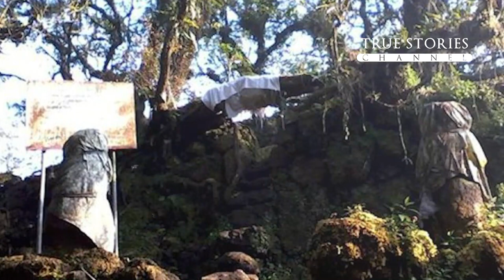Cerita Misteri Gunung Tampomas Sumedang yang Penuh Mistis dan Keramat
Kerajaan Sumedang Larang merupakan pecahan dari Kerajaan Sunda Pajajaran.

Kerajaan Sunda runtuh setelah diserang pasukan Kerajaan Banten yang dipimpin oleh Maulana Yusuf pada 1597.

Kerajaan Tembong Agung adalah cikal bakal Kerajaan Sumedang Larang. Kerajaan Tembong Agung didirikan oleh Prabu Guru Aji Putih.

Mulanya, kerajaan tersebut terletak di Citembong Girang Kecamatan Ganeas Sumedang, kemudian dipindahkan ke Kampung Muhara Desa Leuwihideung (saat ini Kecamatan Darmaraja).

Prabu Guru Aji Putih berkuasa sekitar tahun 1500 sebelum akhirnya Keraton Galuh dipindahkan ke Pajajaran, Bogor.

Guru Aji merupakan putra dari Aria Bima Raksa atau dikenal dengan Resi Agung Senapati yang merupakan cucu dari Wretikandayun.

Setelah dia wafat, takhta kerajaan berpindah ke putra sulungnya Batara Tuntang Buana atau dikenal sebagai Tajimalela.